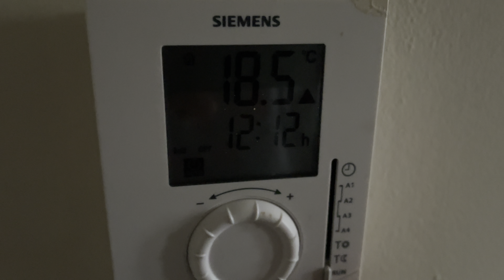DDLJ kis ne nahi Dekhi ?